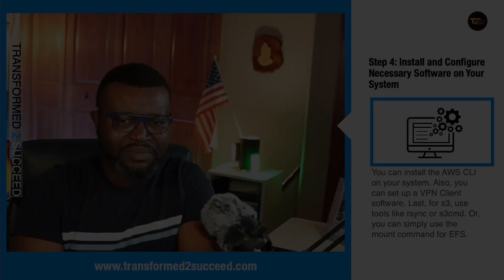Creating a Hybrid Network - Introduction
This video introduces a 5-part series to help you create a hybrid AWS network.

0:00 - Intro